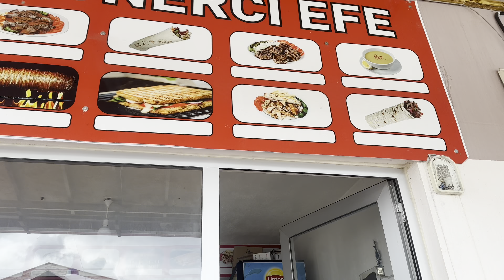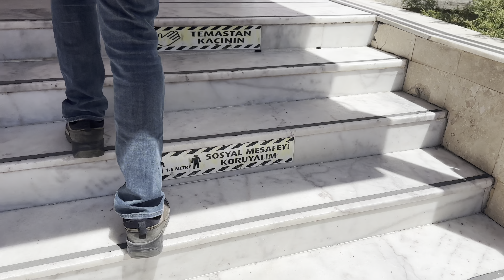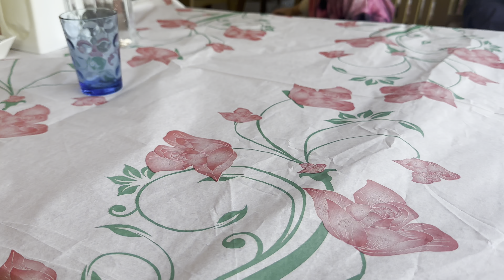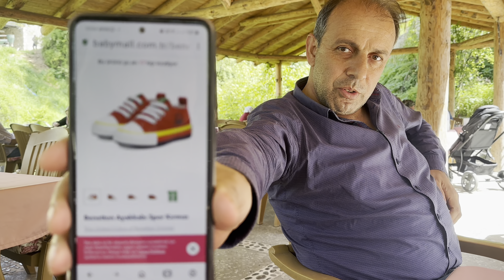HEMŞİRELER VE ANNELER GÜNÜMÜZ KUTLU OLSUN | OYUMUZU KULLADIK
Fatma ben
Kızlarım Ceren ve Deren'le günlük vlog çekiyoruz.
    Bu videomuzda sizlere günlük vlog çektik. Hemşireler günü ve anneler günü ile ilgili sohbet niteliğinde güzel bir blok çektik
Ayrıca bu videoda Çameli Şelale restorantta kahvaltıya gittik
Şu iki haftadır Deren kızımın başına sürekli bir şeyler geliyor onunla ilgili biraz da sohbet ettim sizlerle
İnşallah beğendiğiniz bir video olmuştur

İstagram: hemsire2_anne